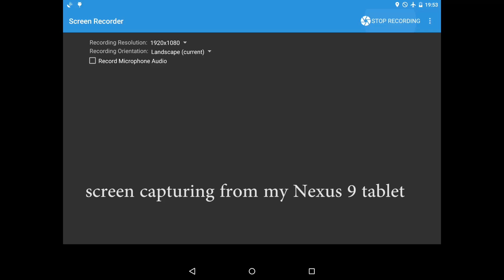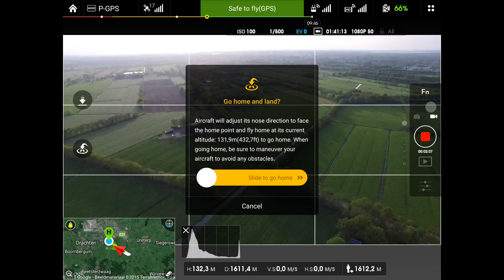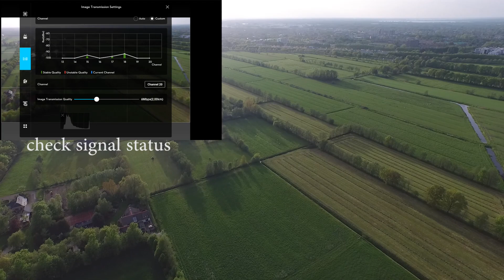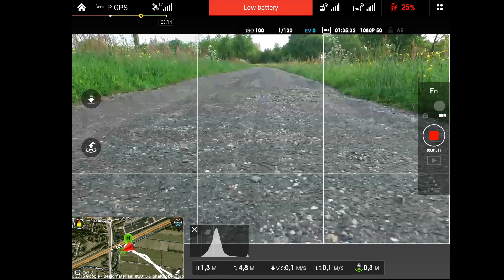DJI Phantom 3 Range Test (3KM!!)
I could have gone further, but I didn't dare to :) Maybe next time ;) The signal was pretty good the whole flight and it even didn't drop at 3 KM distance!

Stock DJI Phantom 3 Advanced, no mods.